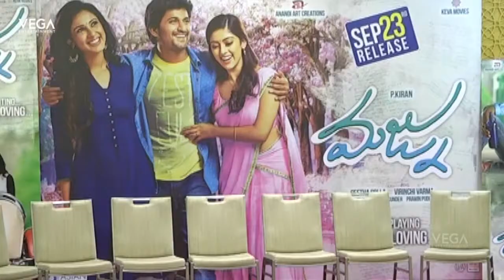Nani's Majnu Audio Success Meet || Latest Tollywood Movie 2016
Watch  Nani's Majnu Audio Success Meet || Latest Tollywood Movie 2016
Starring Nani, Anu Emmanuel, Priya Shri Directed by Virinchi Varma and produced by Anandi Art Creations & Keva Movies. Music composed by Gopi Sunder.